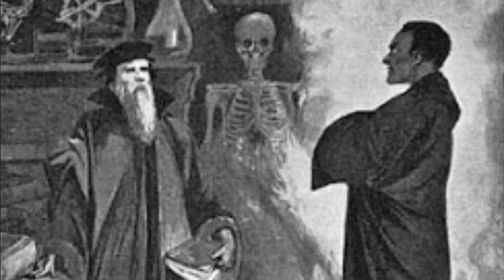The Psychology of Greed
Greed is an intense desire for material wealth or possessions, often accompanied by a relentless pursuit of more at the expense of ethical principles, interpersonal relationships, and overall well-being. It can manifest as an insatiable craving for accumulation and power, leading individuals to prioritize personal gain above the needs and rights of others. Greed is characterized by an obsessive and relentless pursuit of wealth, status, or resources, often driven by a deep-seated fear of scarcity or a need for validation and superiority.

Chapters:
0:00 - Intro
1:42 - The Nature of Greed in Society
5:52 - Greed in Animal Kingdom
7:15 - Ancient World
16:24 - Medieval Europe
19:45 - Early Modern Europe
23:06 - The Love of Money
24:07 - Faust
26:02 - Karl Marx
27:39 - Modern Interpretations
30:17 - Mammon (Personification of Greed)
33:58 - Outro